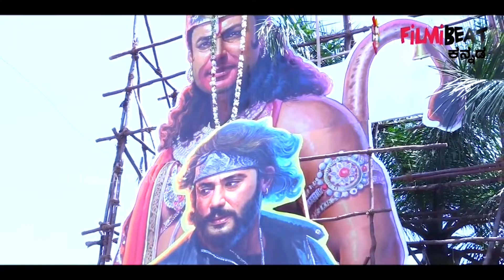Darshan About Roberrt Piracy in Mantralaya, ಪೈರಸಿ ಆಗಿದ್ದರು ರಾಬರ್ಟ್ ಸಿನಿಮಾ ಉತ್ತಮ ಪ್ರದರ್ಶನ ಕಾಣುತ್ತಿದೆ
ಚಾಲೆಂಜಿಂಗ್ ಸ್ಟಾರ್ ದರ್ಶನ್ ಮಂತ್ರಾಲಯಕ್ಕೆ ಭೇಟಿ ಕೊಟ್ಟಿದ್ದರು ಈ ಸಂದರ್ಭದಲ್ಲಿ ರಾಬರ್ಟ್ ಪೈರಸಿ ಆಗಿದ್ರು ಜನ ಥಿಯೇಟರ್ ಗೆ ಬರ್ತಾ ಇದಾರೆ ಇದು ಖುಷಿ ತಂದು ಕೊಟ್ಟಿದೆ ಅಂತ ಹೇಳಿದ್ರು

Challenging Star Darshan, in his visit to manthralaya,  who expresses his delight for people heading to theater despite the robert movie is made piracy.